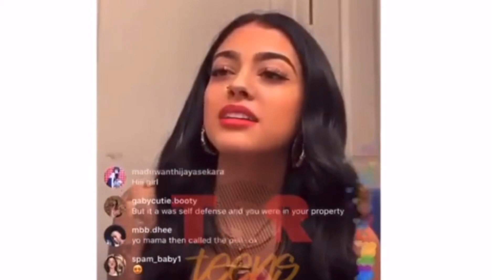Malu Trevejo responds to Bhad Bhabie after she is seen in front of her house ready to fight | TEALOG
This video was created and published by TEALOG in her personal capacity. The opinions expressed ini this article are the author's own and should not be taken as fact. The validity of any evidence provided should be independently checked for authenticity, and TEALOG takes no responsibility for the actions of those viewing this video.